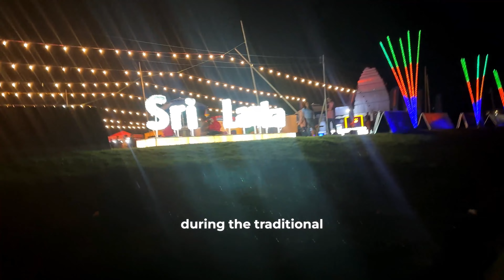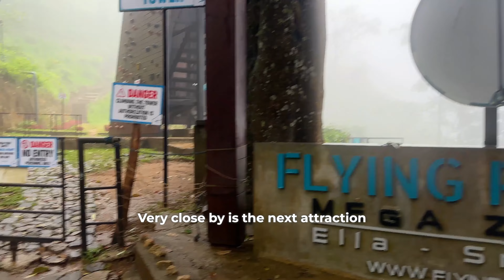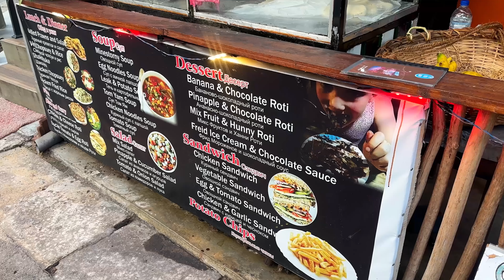Шри-Ланка 2024. Главные достопримечательности. Sri Lanka 2024. Top places.